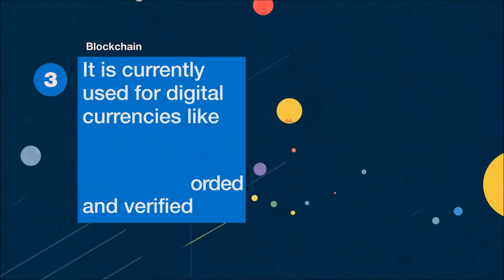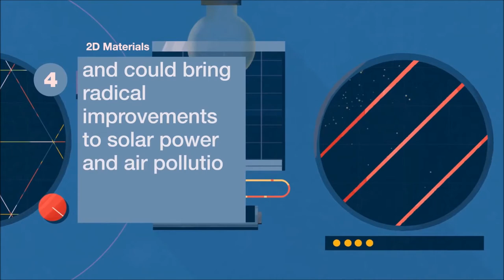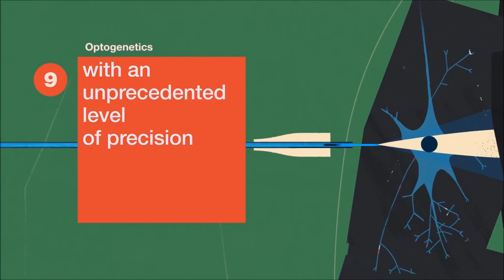Top 10 Emerging Technology 2016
Top 10 emerging technology 2016. In this video you can see the technology of the internet of nanothings, Grid scale energy storage, Blockchain, 2D material, Autonomous vehicles,Organ on chip, Perovskite solar cells, Open Al ecosystem, Optogenetics, System metabolic engineering.